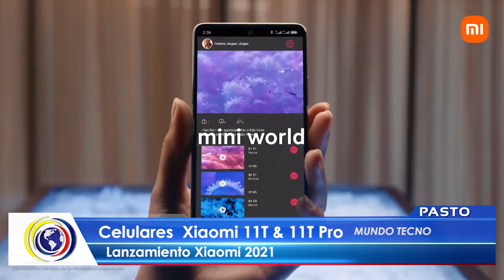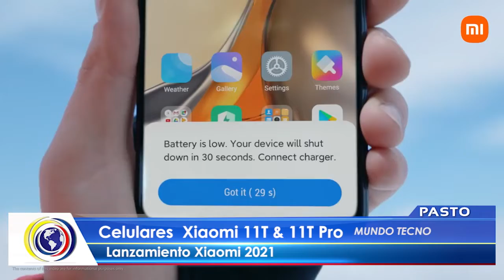CncNoticiasPasto|Al Cierre Emisión Central (27 octubre 2021)